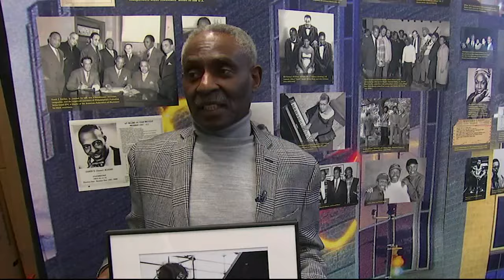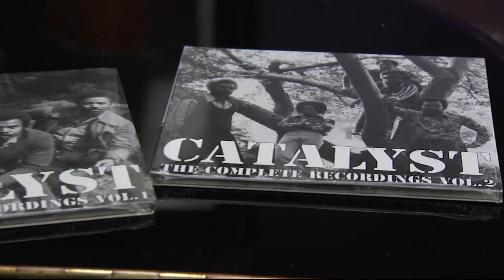Two Philly natives shaping jazz scene in the classroom and on stage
Two Benjamin Franklin HS graduates are mentoring musicians both on and off the stage, helping to shape the jazz scene in Philadelphia and beyond.